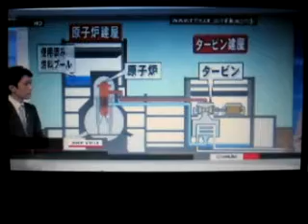Latest Japanese News: Analysis of Fukushima Daiichi Power Plant Reactors Part 1 March 27 2011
(NHK News Coverage 1:04 AM 3/27/11 Tokyo)
[recording started] 11:04 AM 3/26/11 CST

Limited quality due to my quality of equipment and internet capability.

Picture quality is poor but discernible, more importantly this is translated and
reported by Japanese translators and news anchors.

Giving non japanese speaking people the chance to see this from the Japanese point of view and personal experiences of what they're going through.

My heart is with the people of Japan.
We All Must Help

My purpose is to bridge the gaps of information, due to language differences, not to exploit.

No narration was needed, i'll be posting more as i can.

{Translated News Service Provided by NHK World Television}

the use of which has not always been specifically authorized by
understanding of ecological, political, human rights, economic,
democracy, scientific, moral, ethical, and social justice issues,
etc.
US Copyright Law.
distributed without profit to those who have expressed a prior
general interest in receiving similar information for research
and educational purposes.